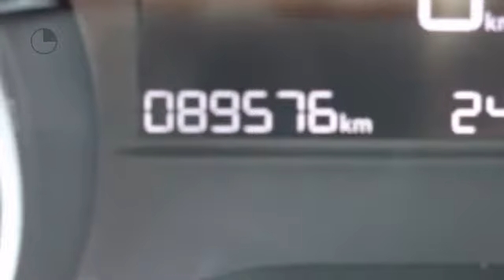Peugeot 208 STYLE+ 1.2 VTi 82PK 5D AIRCO NAV LICHTMETALEN VELGEN